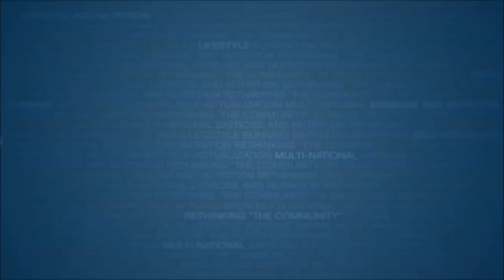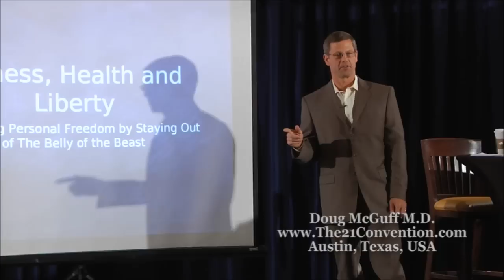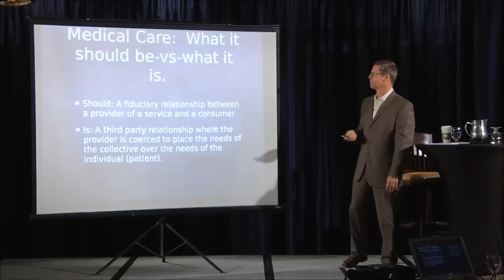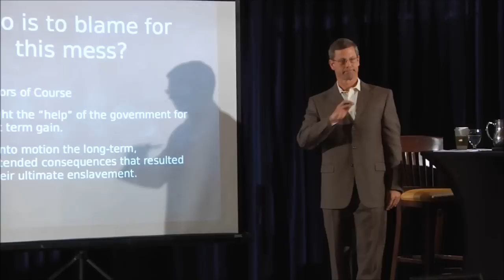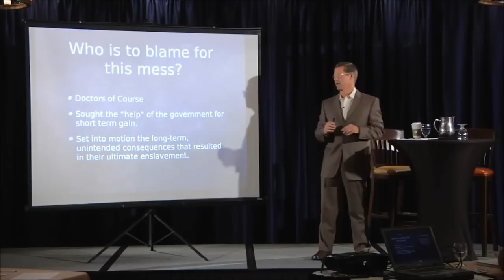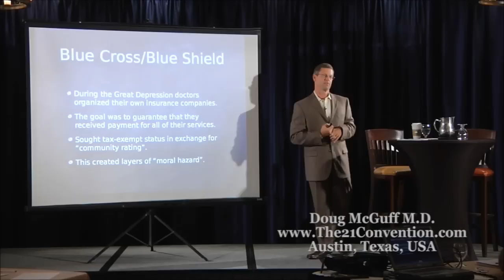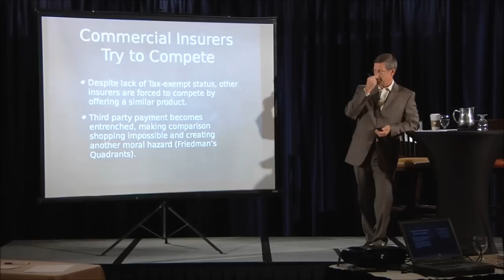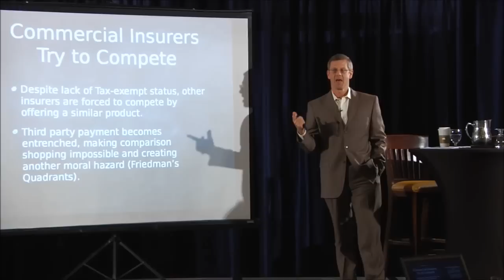Part 1 of 6 / Fitness, Health, and Liberty / Doug McGuff M.D.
About : Doug McGuff, MD became interested in exercise at the age of 15 when he first read Arthur Jones' Nautilus Training Bulletin No. 2. His interest in exercise and biology led him into a career in medicine. In 1989, he graduated from the University of Texas Medical School at San Antonio and went on to train in Emergency Medicine at the University of Arkansas for Medical Sciences at Little Rock where he served as Chief Resident. From there, Dr. McGuff served as Faculty in the Wright State University Emergency Medicine Residency and was a staff Emergency Physician at Wright-Patterson AFB Hospital.

Throughout his career Dr. McGuff maintained his interest in high intensity exercise. Doug realized a lifelong dream when he opened Ultimate Exercise in November, 1997. Over the past 13 years Dr. McGuff and his instructors have continued to explore the limits of exercise through their personal training clients at Ultimate Exercise.

In addition to his work at Ultimate Exercise, Dr. McGuff is a partner with Blue Ridge Emergency Physicians, P.A. Dr. McGuff Lives in Seneca, South Carolina with his wife of 25-years, and their Children Eric and Madeline.

Doug is the best selling co-author of Body by Science ) and The Body by Science Question and Answer Book

This video is segment 1 of a 6 part series. See Doug's first lecture at The 21 Convention